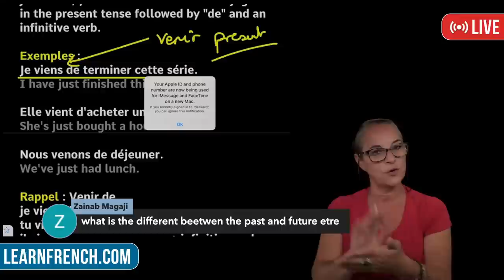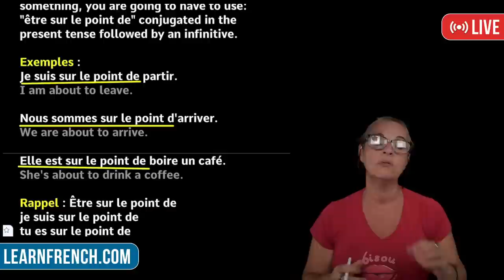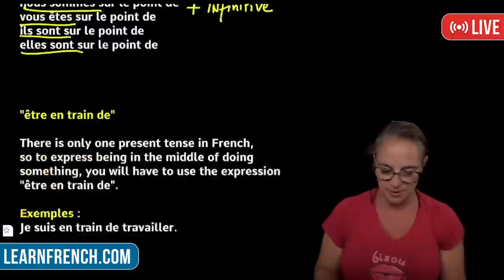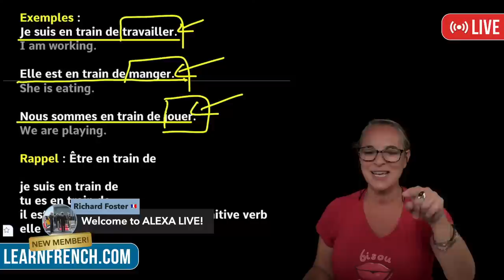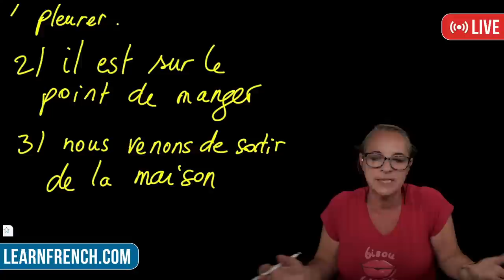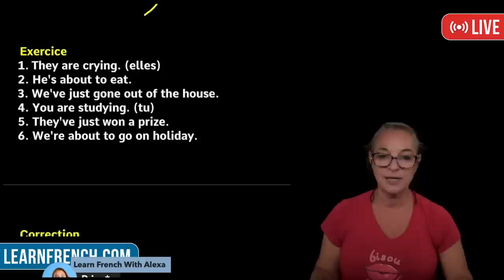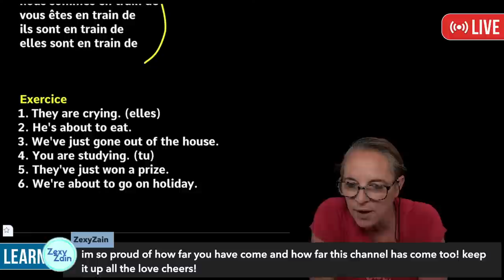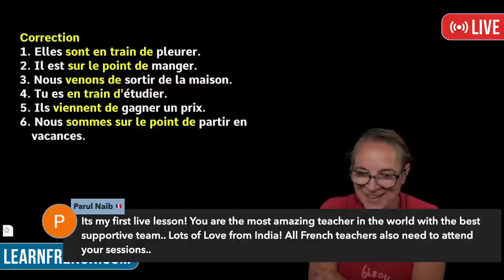French Grammar you need to know! Venir de / Être en train de / Être sur le point de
Bisou Bisou 💋